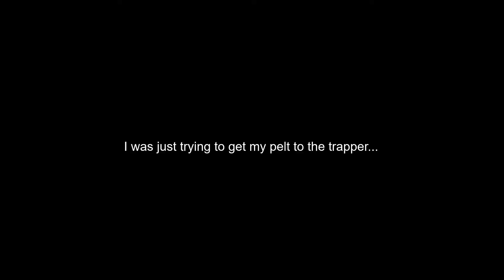want that pelt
i just wanted to turn in my pelt...